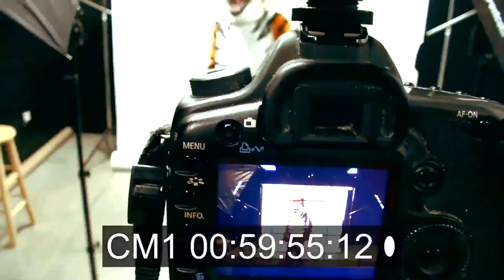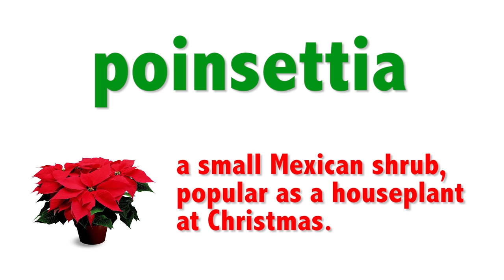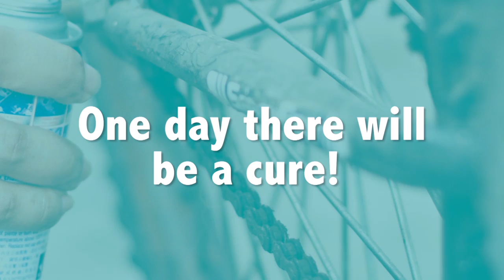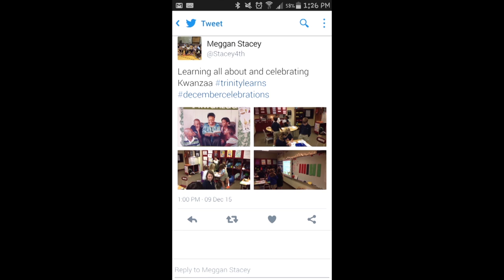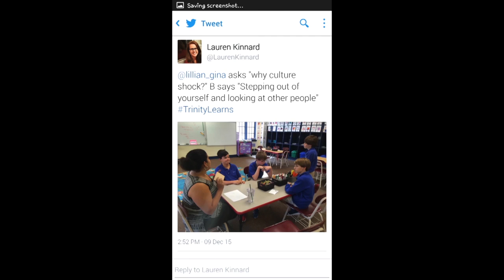Trinity TV #8 (2015-2016)